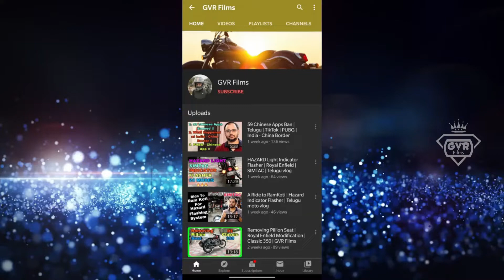Royal Enfield Carburetor Engine vs EFI Engine | Telugu | GVR Films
Hi Friends,
This video clearly explains the difference between Carburetor Engine  and EFI Engine.

Jai Hind ... !!!